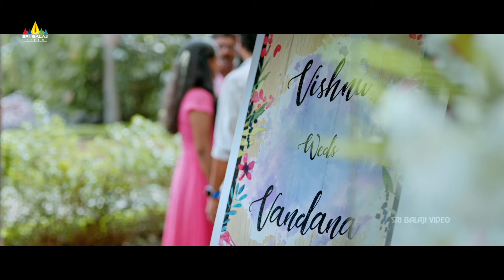Mohanlal & Gaadha's Superb Comedy | Big Brother | HoneyRose | Latest Tamil Dubbed Movie Scenes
Watch & Enjoy Big Brother Latest Tamil Movie Scenes on @SriBalajiTamilMovies

Starring